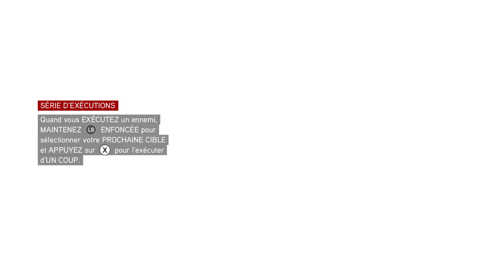6 Sortie de Secours